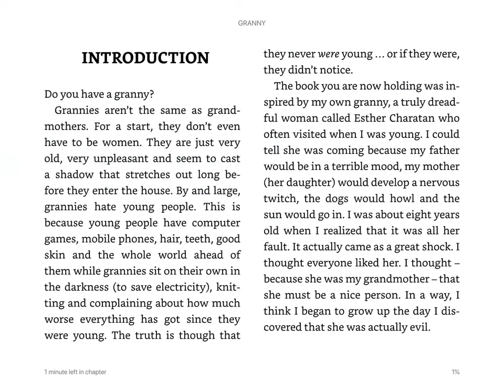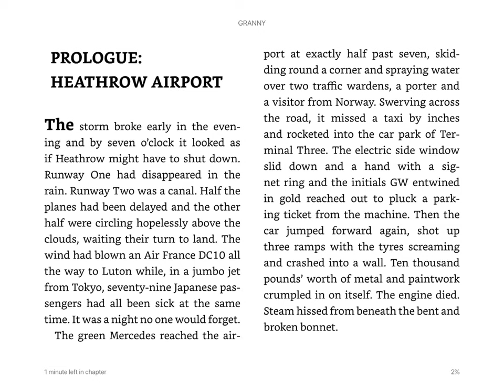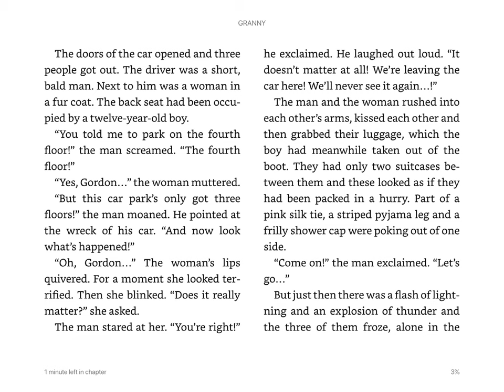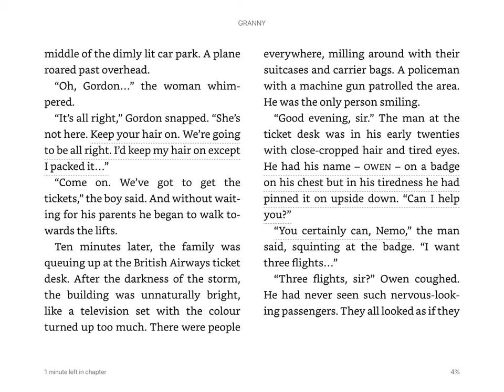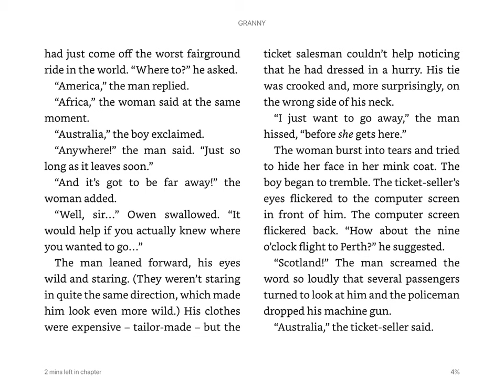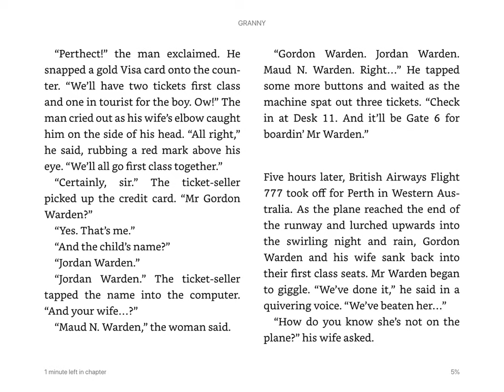Granny- KS2 Novel (Prologue- Heathrow Airport)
We hope you enjoy our new KS2 Novel read by our very own Miss Penny.